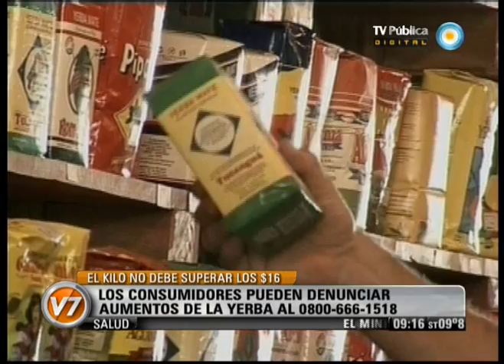Visión Siete: El kilo de yerba no debe superar los 16 pesos al consumidor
DENUNCIAS AL 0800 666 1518. El ministro de Agricultura Norberto Yauhar aseguró que el Gobierno no tolerará el desabastecimiento de yerba ni el desborde de precios. Dijo que se aplicarán las medidas que sean necesarias para resolver la situación, incluida la clausura de comercios. Entrevista a Osvaldo Riopedre, asesor legal de Adecua. Emitido por Visión Siete, noticiero de la TV Pública argentina, el martes 24 de abril de 2012.